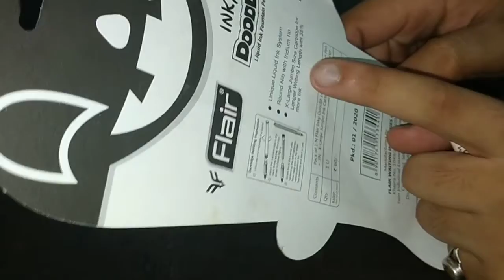Unboxing best cheap fountain pen